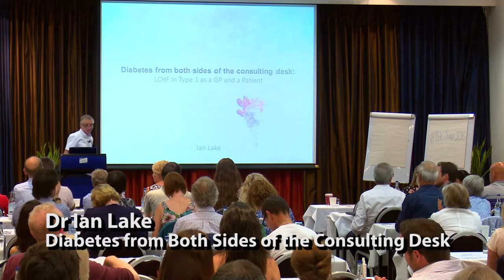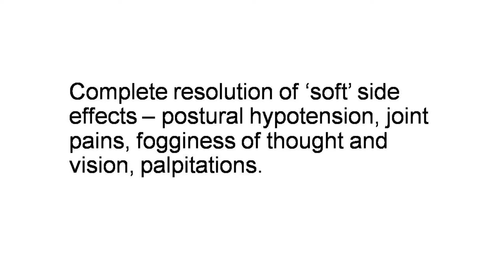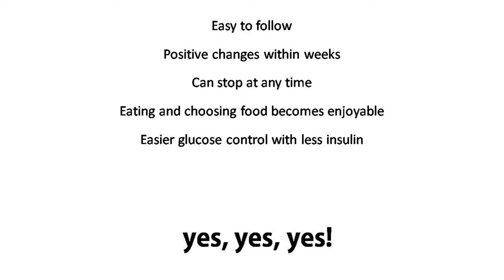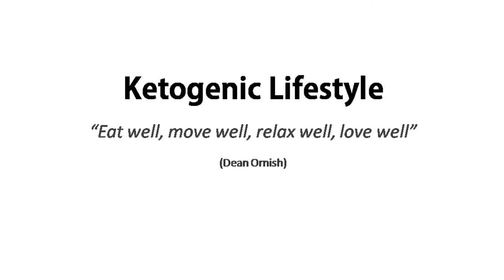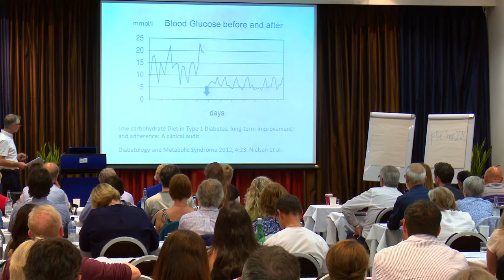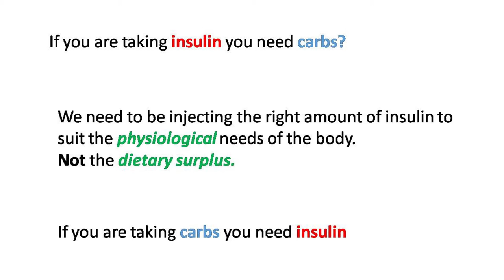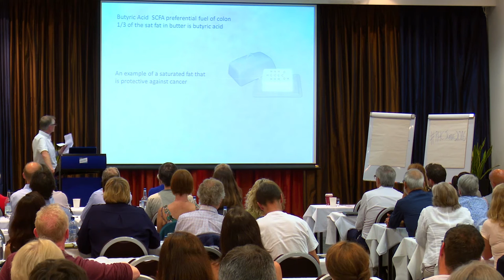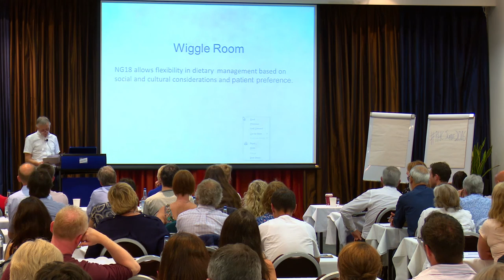Dr Ian Lake - Diabetes From Both Sides Of The Consulting Desk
Filmed at the Public Health Collaboration Conference 2016